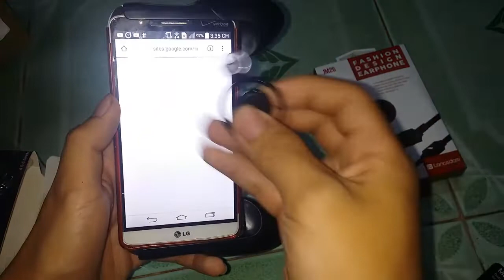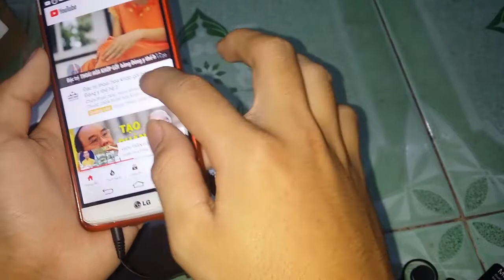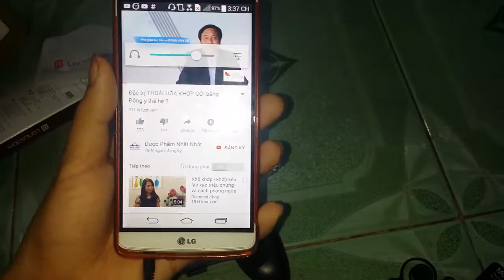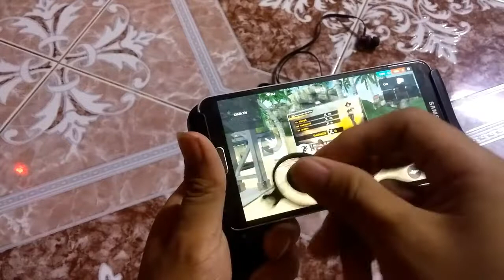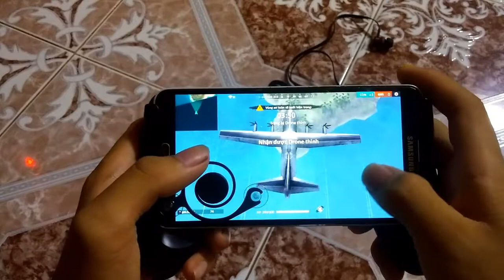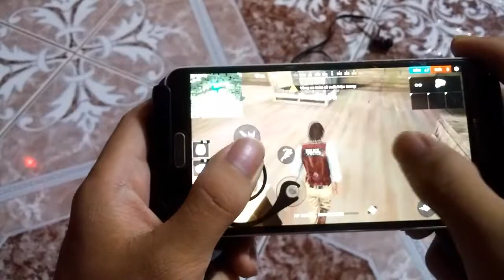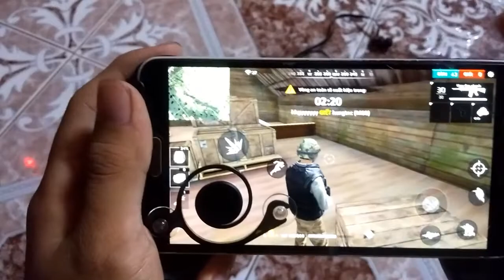Test mua thử tai nghe chỉ 1000 đồng từ shoppe xem NTN | Quốc Bảo Vlogs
Test thử tai nghe chỉ 1000 đồng mua từ shoppe